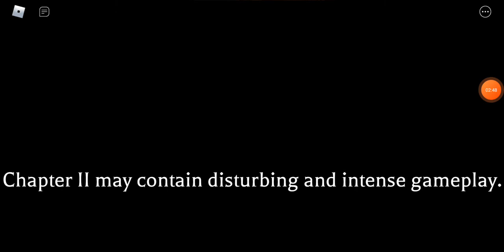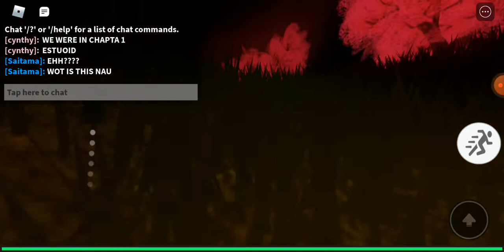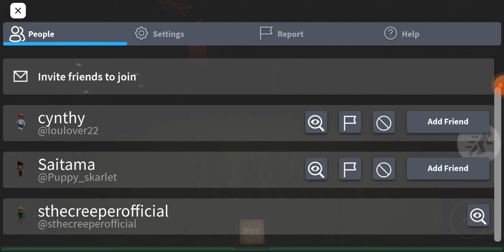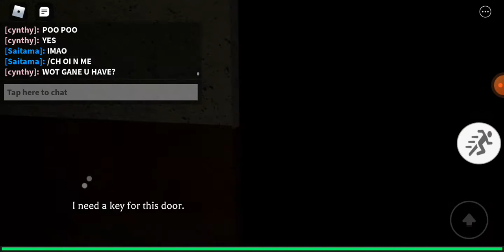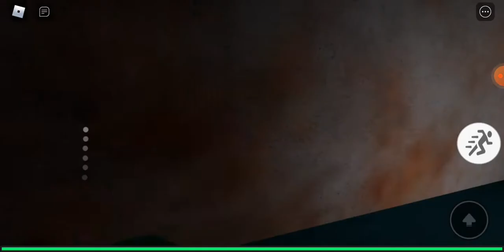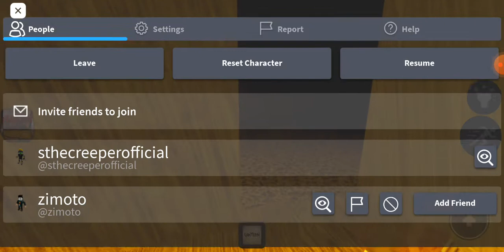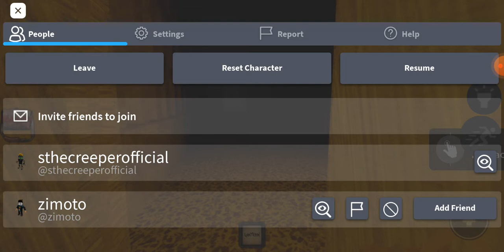the mimic: chapter 2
zimoto will be rembered.